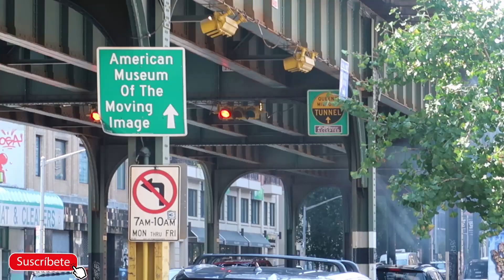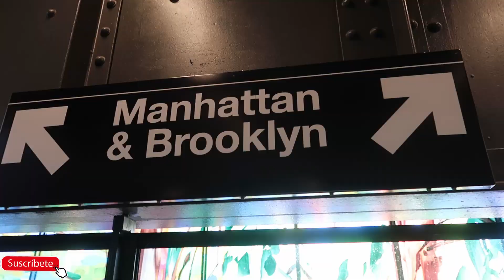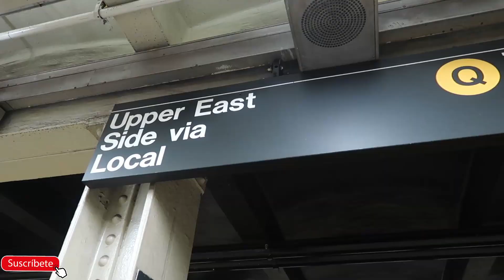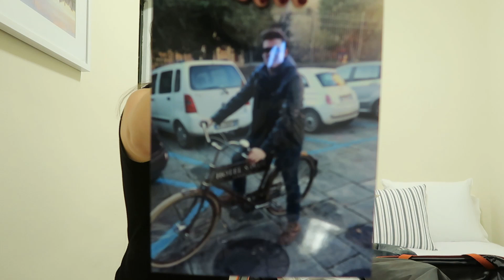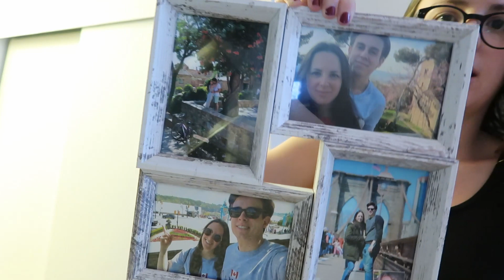DOLLAR TREE + ME CRECEN LAS MALETAS EN EL PASILLO😰 | Paula Sanz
Fui a Dollar Tree por primera vez y no tuve demasiada suerte con la decoración... El resto del día tocó organizar cosas en casa.
Espero que os guste, un beso!

NYC ASÍ DE VACÍO DESPUÉS DE LA CUARENTENA Q&A, MIS PRODUCTOS DE BELLEZA Y ROOFTOP BAR Un plan DIFERENTE en Nueva York
4 de JULIO en USA (Newport, Rhode Island) ESCAPADA ROMANTICA - Greenport Parte 1